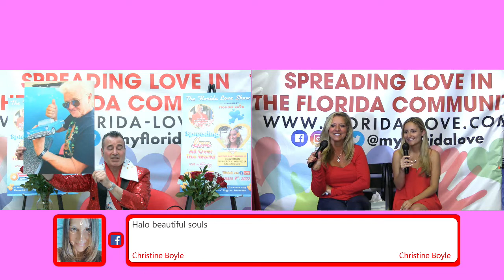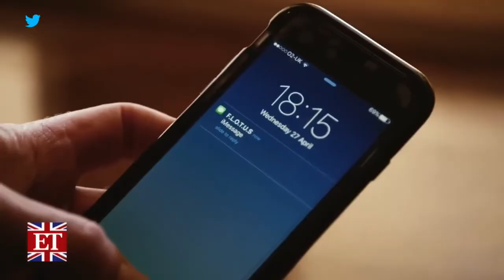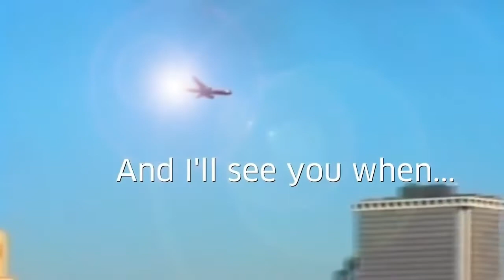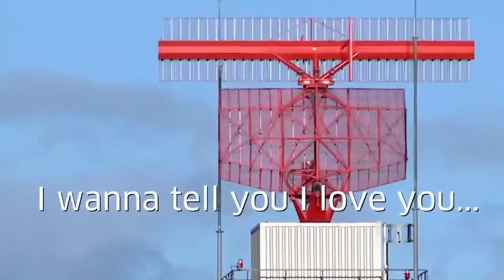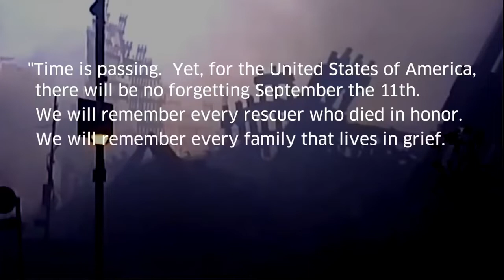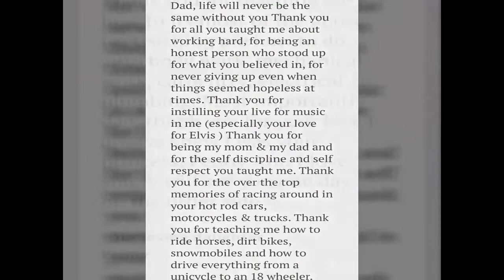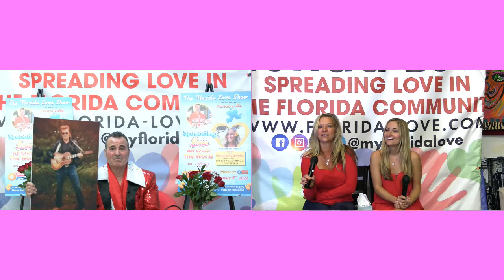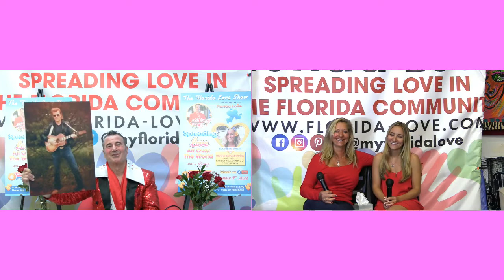The Florida Love Show 9/9/2022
Loving Our Featured Guests, Penny Zarcadoolas & Nicole Zarcadoolas! ❤️

To Spread Love All Over The World To Create "World Love"!! ❤️